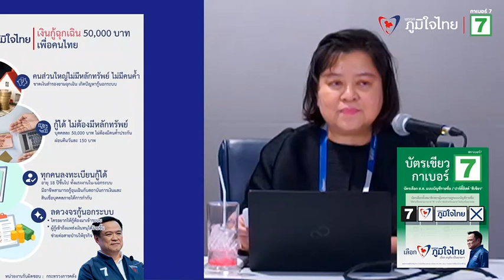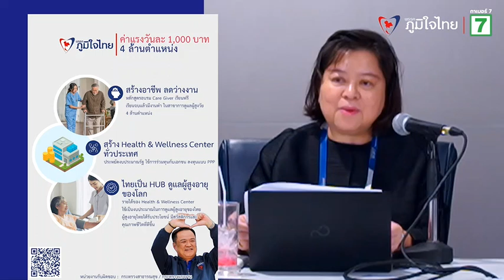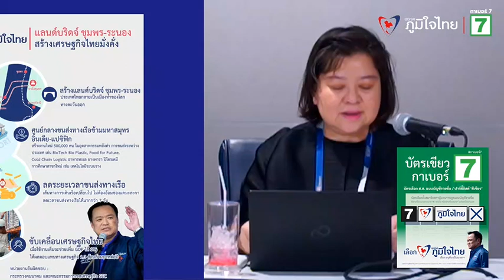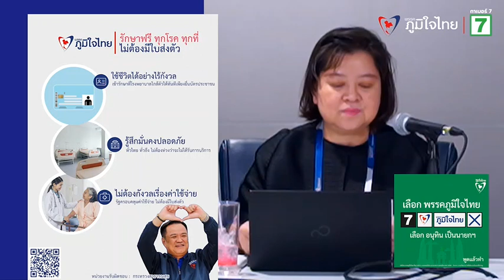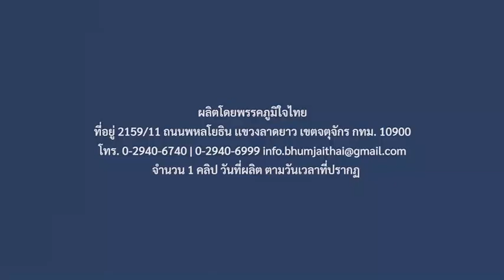พูดแล้วทำ ทำได้จริง ไม่ใช้งบประมาณสิ้นเปลือง ภูมิใจไทย เบอร์7 เราทำเพื่อประชาชน ด้วยใจจริง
พูดแล้วทำ ทำได้จริง ไม่ใช้งบประมาณสิ้นเปลือง
ภูมิใจไทย เบอร์7 เราทำเพื่อประชาชน ด้วยใจจริง
ผลิตโดยพรรคภูมิใจไทย ที่อยู่ 2159/11 ถนนพหลโยธิน เเขวงลาดยาว เขตจตุจักร กทม. 10900 จำนวน 1คลิป 1ข้อความ พร้อมรูปภาพประกอบ วันที่ผลิต ตามวันเวลาที่ปรากฏ